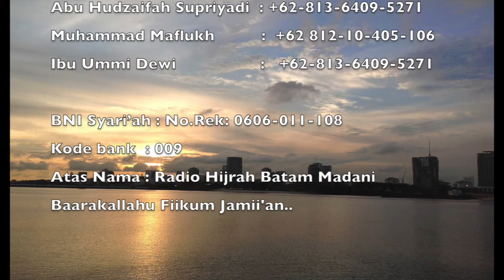Risalah Al-Ubudiyyah 03-Muharrom-1439H "Agama itu Ibadah"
Kajian bakda Maghrib di MJR Batam